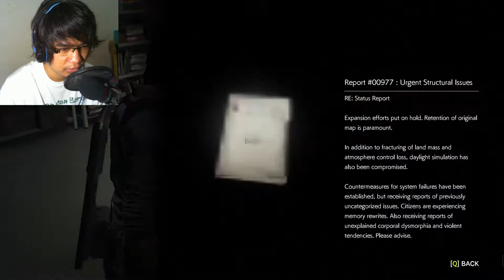Monster Selfie - The Evil Within 2 Waklthrough Playthrough Part 9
Kali ini gw main The Evil Within 2

Related :
onelegend indonesia markiplier pewdiepie miauaug jacksepticeye